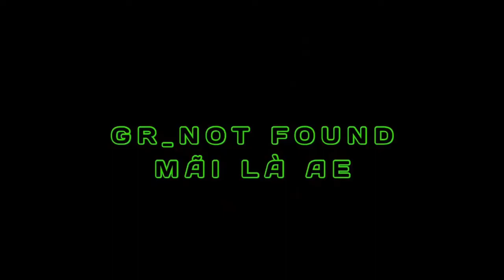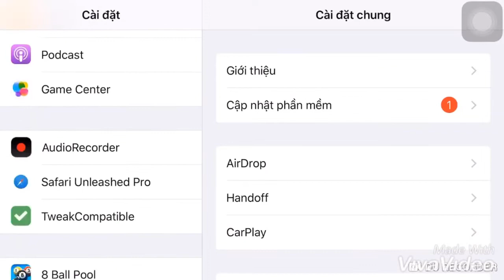Hướng dẫn nâng cấp cầu thủ không giới hạn trên ios Dream League Soccer (By Chinh Dom)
Mọi thắc mắc vui lòng inbox FaceBook